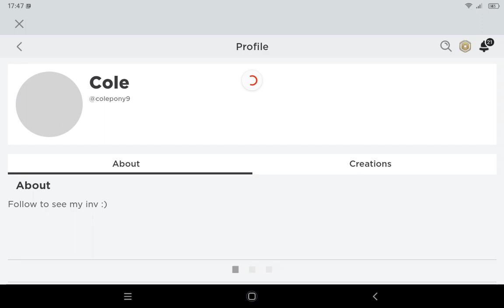try get free headless now is so ez guys